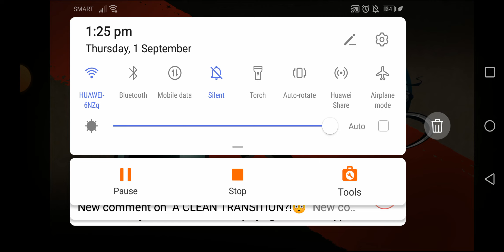SHE MADE ME CRY THIS TIME😭🤬🤬🤬🤬 | Shadow Fight 2 Special Edition Season 2 EP 12